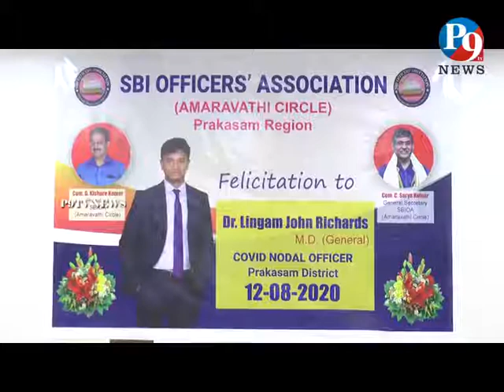డాక్టర్లను సన్మానించిన స్టేట్ బ్యాంకు ఆఫ్ ఇండియా ఆఫీసర్స్ అసోసియేషన్ ||P9TV NEWS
P9TV NEWS